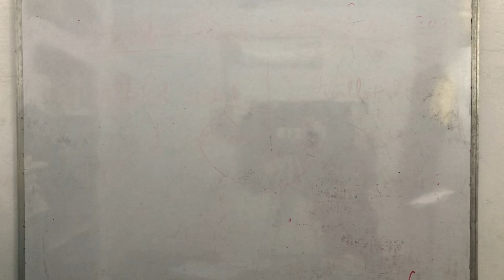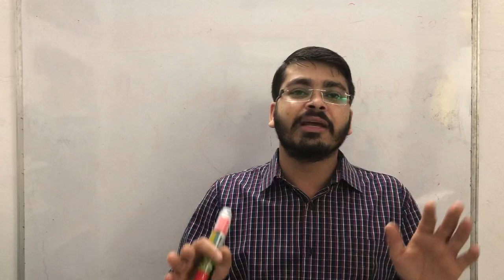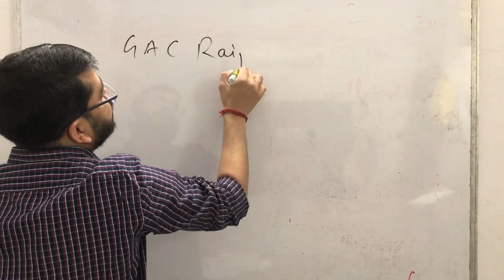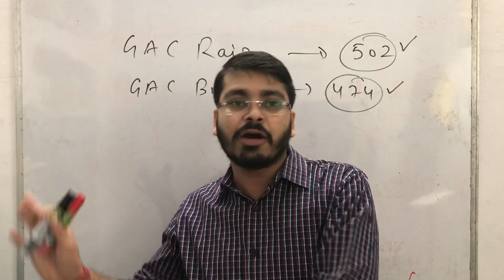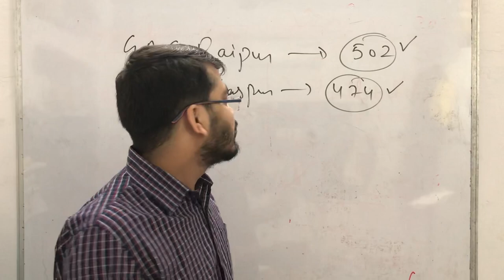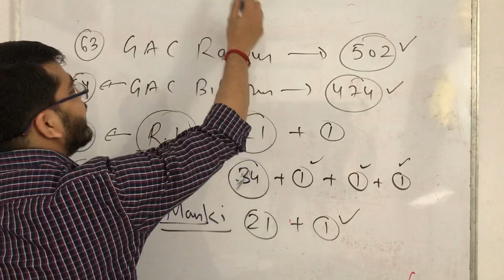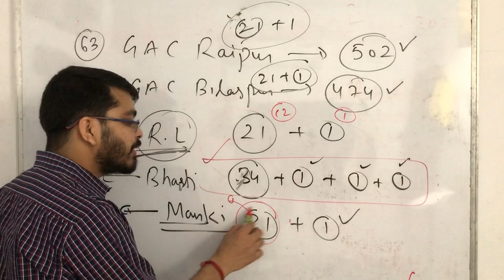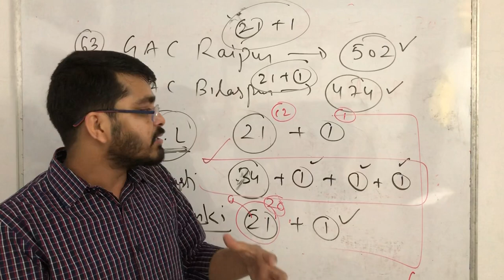Government AYURVEDIC COLLEGE FINAL CUT OFF /CHHATTISGARH /BAMS /RAIPUR /BILASPUR /COUNSELLING